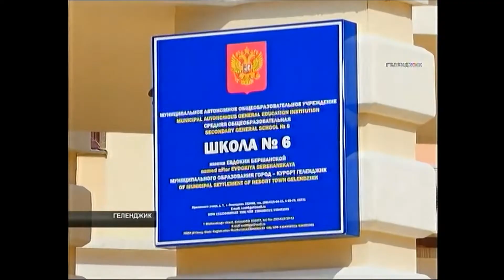6ο Διαπολιτισμικό Δημοτικό Ελευθερίου Κορδελιού-Προγράμμα αδελφοποίησης ελληνικών & ρωσικών σχολείων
Ρεπορτάζ (6:40 λεπτά) της ρωσικής τηλεόρασης για την επίσκεψη της ελληνικής αντιπροσωπείας  στο σχολείο μέσης εκπαίδευσης Νο 6 του Γκελεντζίκ (ένα από τα 13 σχολεία που αδελφοποιήθηκαν) και για την επίσκεψη στο Κέντρο Ανάπτυξης Δημιουργίας Παιδιών & Νεολαίας (Δευτέρα 24/9/2018).